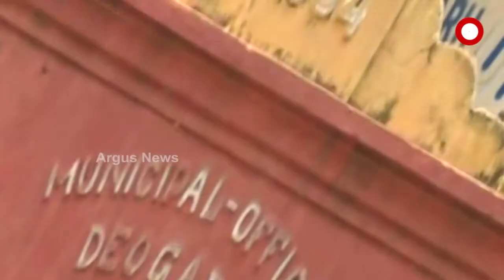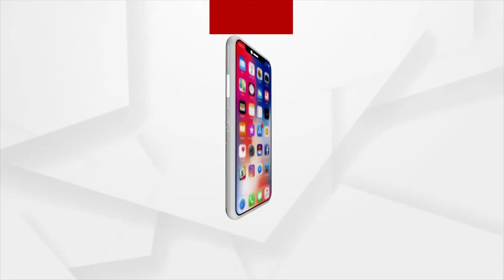ମାକଡକଁର୍ କବଜାନେ ପୁରା ସହର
ମାକଡକଁର୍ କବଜାନେ ପୁରା ସହର । ସକାଲ ପାଏଲେ ଲୁକଙ୍କେ ଲାଗି ରହିଛେ ଧନ ଜୀବନର ଡର୍ । ଛୋଟପିଲାନୁ ବୁଢାବୁଢି ସଭେ ହେଉଛନ୍ ଆକ୍ରମନ୍‌ର ଶିକାର । ଅଲଗାଆଡେ ମାକଡନେ ଆୟତ୍ତ କରବାନେ ପୁରାପୁରି ବନ୍ ବିଭାଗ ଫେଲ୍ ମାରିଛେ ।